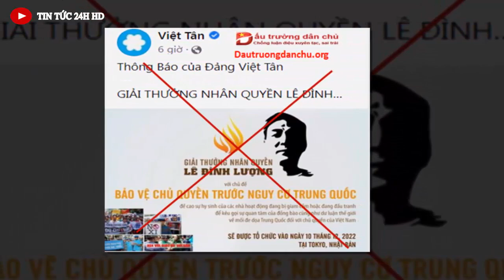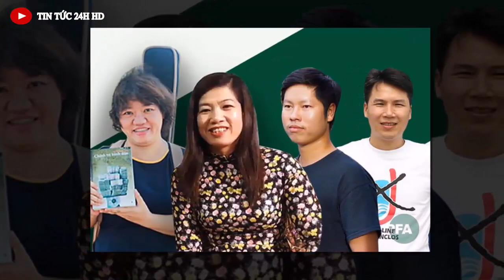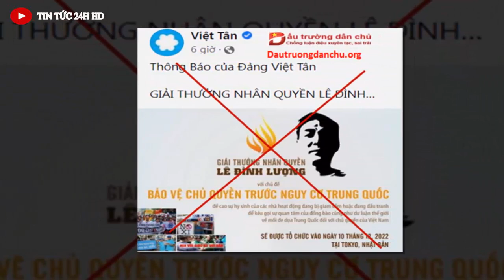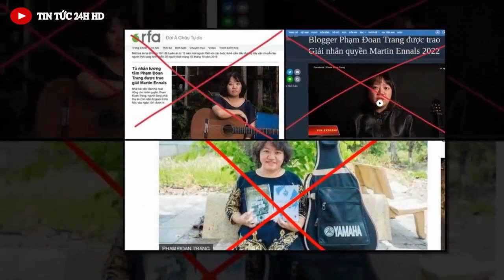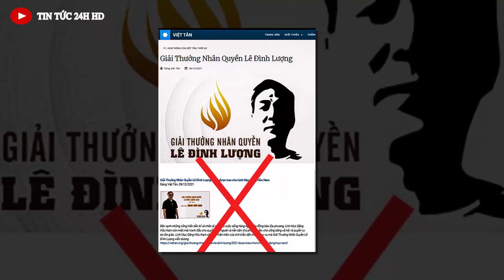Tin khẩn ĐẶC BIỆT mới nhất hôm nay//Tin nóng Việt Nam Mới Nhất Hôm Nay#tintuc24hhd